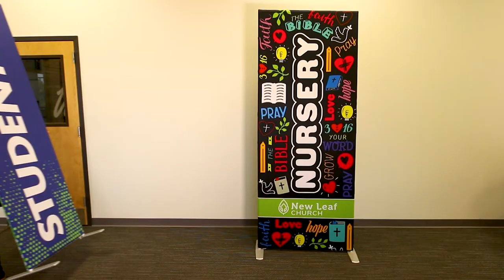Church Fabric Banner Stands, multi-purpose, Easy set-up.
Fabric Banners are like giant pillowcases that just slide over the top of a snap-together frame. The frames come in two different widths to accommodate the size of the set-up area. Because the graphic is like a pillowcase, different messages can be printed on the front and back, essentially making it as if it's two separate banners. Unlike the common retractable sign, no hardware (pole) shows behind the banner. These fabric banners are washable and have a heavy-duty zipper on the bottom to pull the fabric tight against the frame. NO WRINKLES. Best of all, we offer individual graphics so that you can use the frame over and over again using fresh, new graphics to promote every event, or as signage in every ministry area of the church.